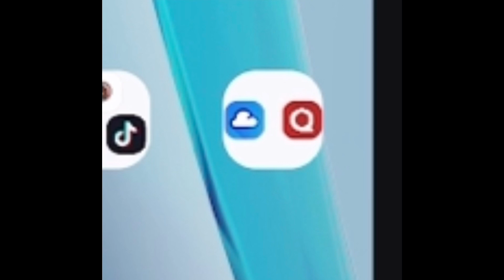Daniel Larson Continues To Lie About The Pinterest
This happened September 28th 2023